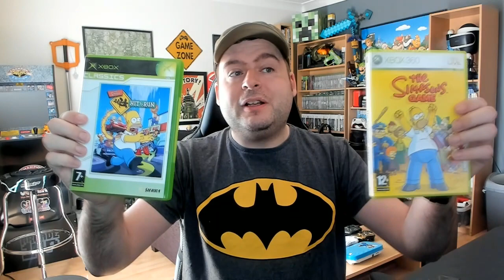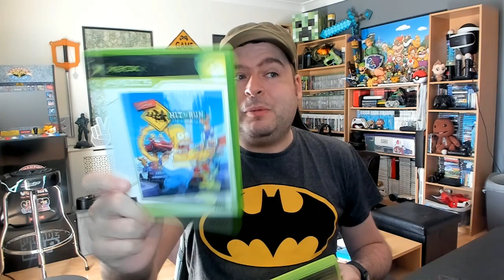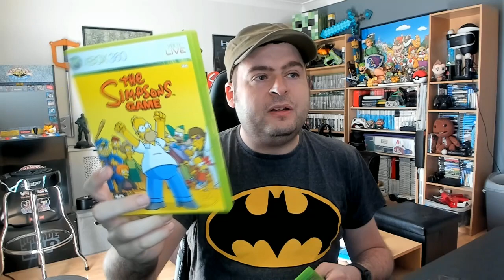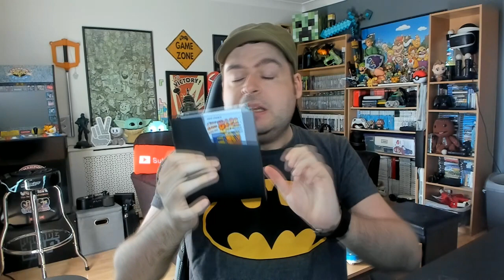Vlog (653) Picked Up 2 Of The Best Simpsons Games On Xbox For £10 Each